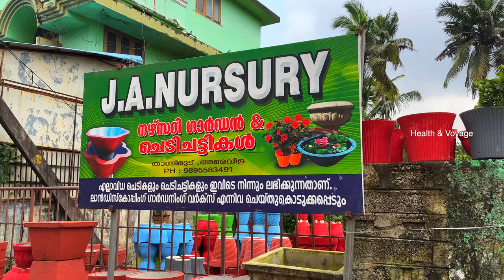A small Pigeon loft in Trivandrum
pigeon love status video💓
pigeon hand feeding malayalam
pigeon hand feeding kit
pigeon hand feeding training malayalam
how to train pigeon in malayalam
pravine engane inakkam malayalam
hand feeding baby pigeon
How to easily hand feeding pigeons, hand feeding pigeons, hand feeding baby pigeons
How to easily hand feeding pigeons
HOW TO HANDFEED BABY PIGEON
pigeon food
Pegion lovers
Basic thinks about pigeon. For beginners
pigeon malayalam
buying new pigeon
bird flu corona virus പക്ഷിപ്പനി, HOW TO PREVENT BIRD FLU
snake vs pegions
cat vs pegion
pigeon training malayalam
pigeon cage setup kerala
Low Cost Pigeon Cage Setup
HOW TO MAKE A PIGEON CAGE AT HOME EASLY MALAYALAM
cheap pigeon cage
how to making simple pigeon cage making Malayalam| പ്രവ് കൂട്
How to Make Pigeon Cage  | Pigeon Cage Making Malayalam

pigeon cage making malayalam
pigeon colony setup malayalam
Breading cage setup for pigeon
Equipment used in Health & Voyage :

Pegion lovers
how to spent lockdown time at home
Dove bird malayalam
Hand training pigeons in Malayalam
pigeon malayalam
How to train pigeon malayalam
പ്രാവിനെ എങ്ങനെ ഇണക്കാം
. @Health & Voyage